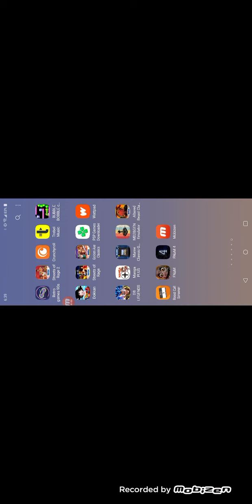STREETS OF RAGE GAMEPLAY (AXEL STONE)